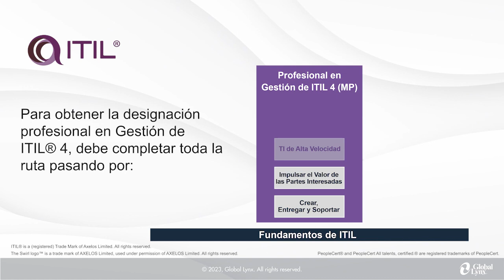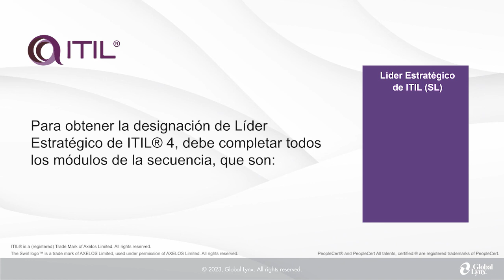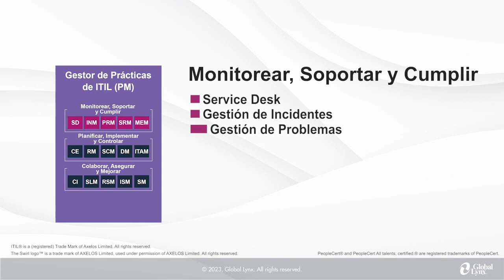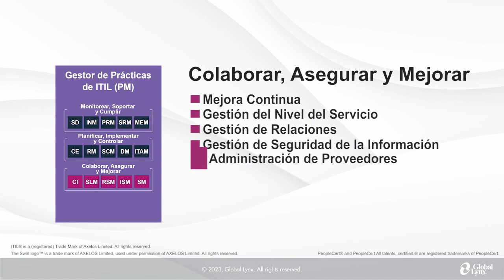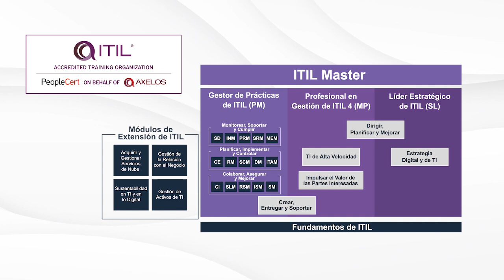¿Cuáles son las Rutas de Certificación en ITIL 4?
¿Busca capacitación profesional en ITIL 4?